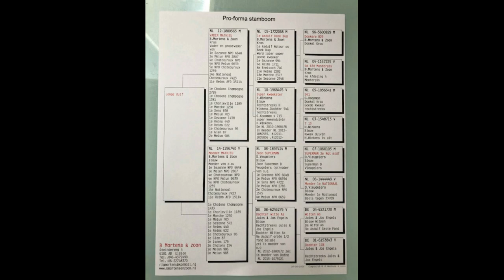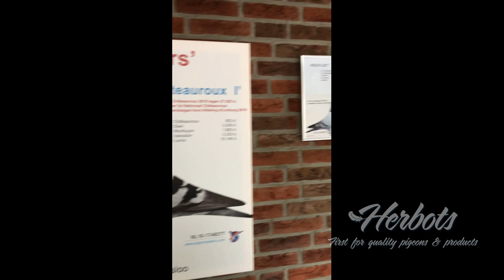HERBOTS TV / Martens B. & zoon 2020 - NL1073110-15 "Mathieu"